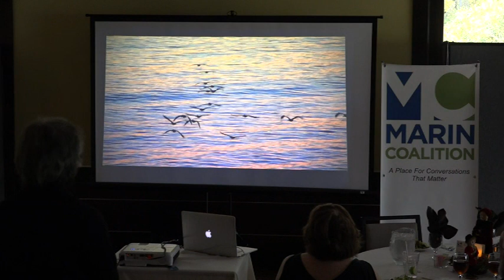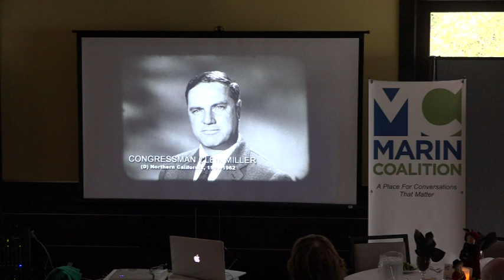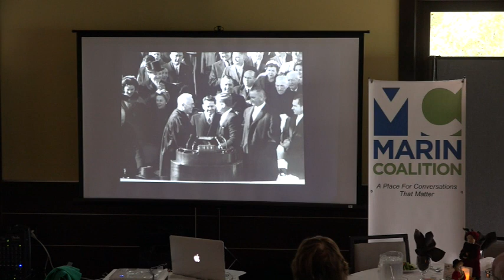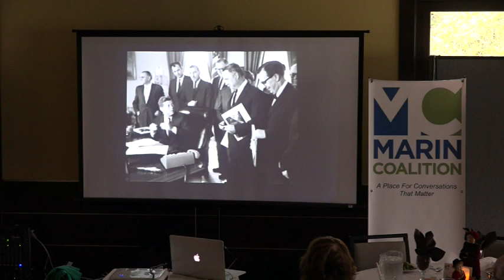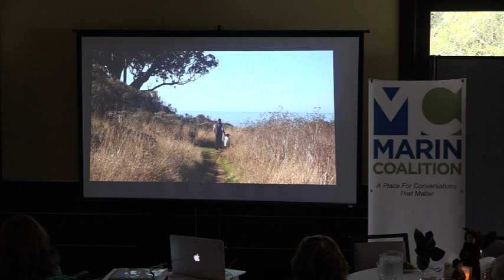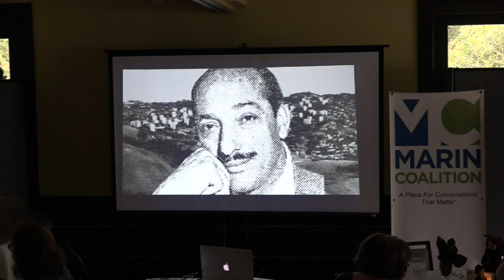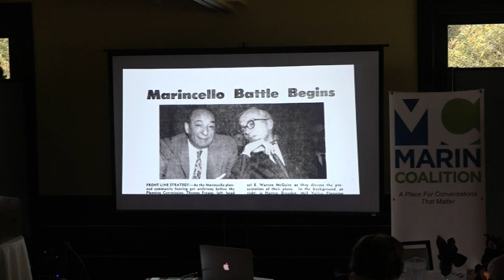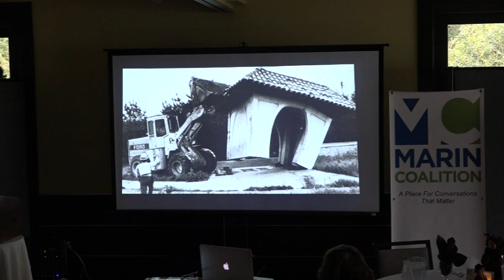Marin Coalition presents “REBELS WITH A CAUSE"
“REBELS WITHA CAUSE –

The Making of the Quintessential Marin Documentary”

 Speaker:

 Nancy Kelly and Kenji Yamamoto

Filmmakers:  Kelly+Yamamoto Productions

The modern history of Marin County is a tale of unexpected drama and courage. While planners and developers penciled out a scheme to grow the region’s population and ramp up infrastructure and density as far as Pt. Reyes, others had a different vision in mind. In December, we welcome the award-winning creators of the astonishing film Rebels with a Cause, which tells the story of a dedicated band of activists whose vision and tenacity completely changed the County’s trajectory decades ago, thereby preserving what we all enjoy today-- For more information about the film and the film makers